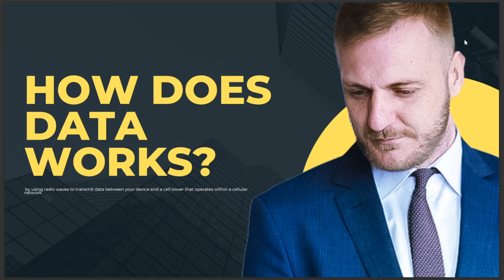HOW DOES DATA WORKS